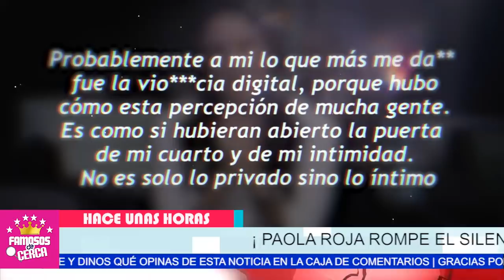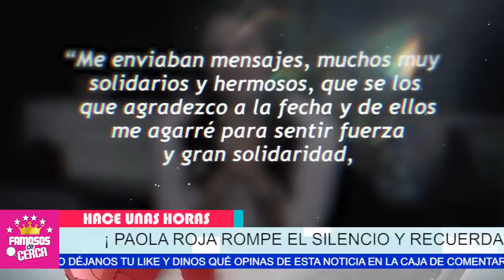⛔🔥 𝗨𝗟𝗧𝗜𝗠𝗔 𝗛𝗢𝗥𝗔 ! 𝗦𝗢𝗟𝗧𝗢 𝗧𝗢𝗗𝗔 𝗟𝗔 𝗩𝗘𝗥𝗗𝗔𝗗 / Hace Pocas Horas ( 𝗣𝗔𝗢𝗟𝗔 𝗥𝗢𝗝𝗔𝗦 ) 😱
Paola Rojas NOS DEJA CON LA BOCA ABIERTA

 BIENVENIDOS!!!
suelta la sopa
televisa
exclusivas
venga la alegria
tv azteca
polemica
chismes
Entertainment
farandula mexico